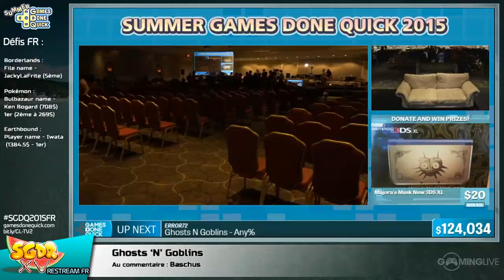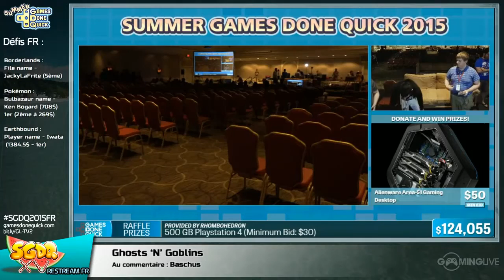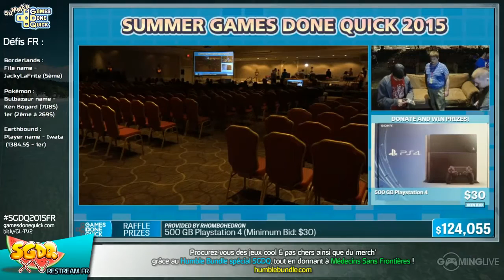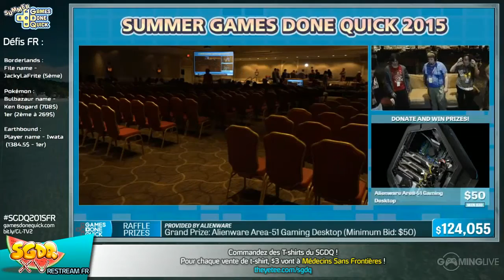Ghosts 'N' Goblins - [SGDQ 2015] Restream FR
Speedrun de Ghosts 'N' Goblins lors du restream FR de la SGDQ 2015
Commentateurs :